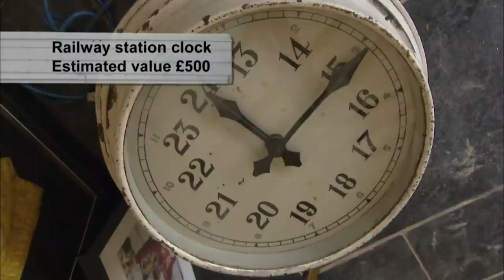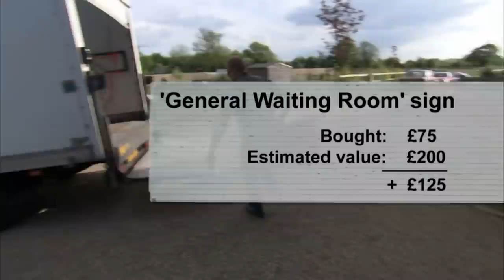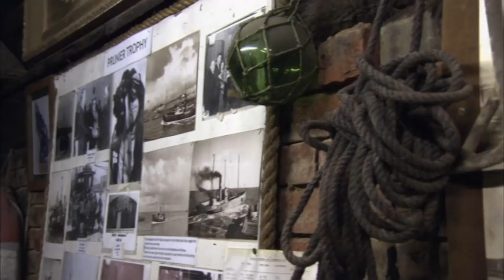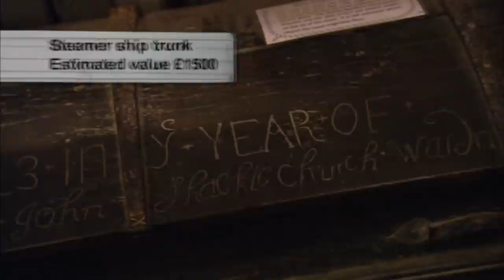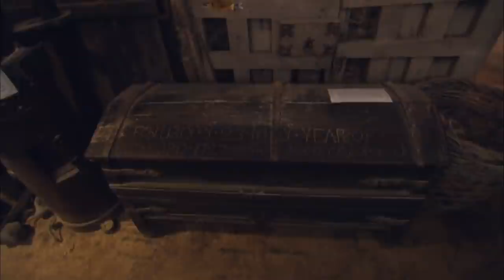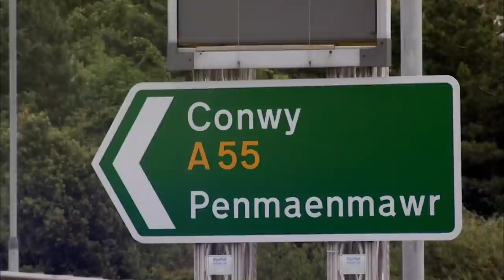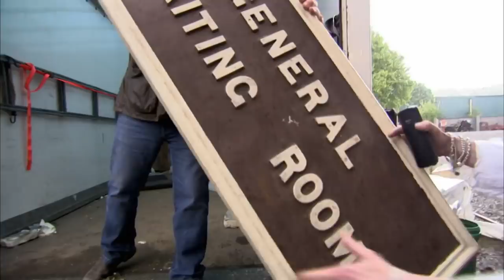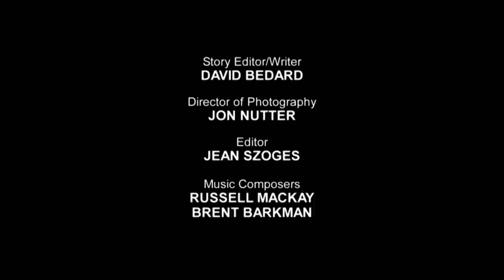Treasures Inside Portsmouth Props And Costumes Warehouse | Salvage Hunters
Drew visits a series of compulsive collectors and ends up satisfying his own automotive obsession along the way. With Julian in tow, Drew digs through the fantastic stock at a Portsmouth props and costumes warehouse. A developer with a penchant for salvage, Nick's Norfolk property is packed with curios and a Citroën that reignites Drew's car-buying demons. The Herring Museum in Great Yarmouth is a honey pot where everything is for sale. At least that's what Karen says before her husband Ernie arrives on the scene.

From: Salvage Hunters S1 E9